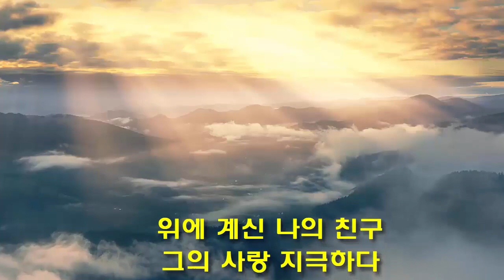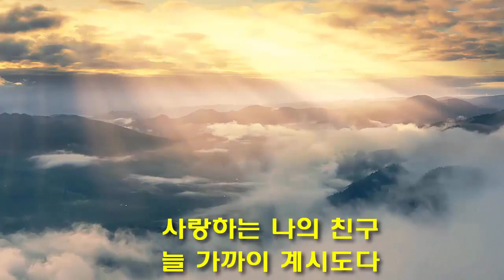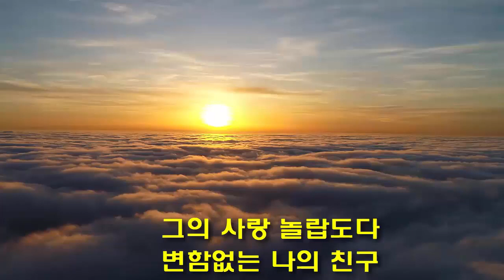(요한복음 59강) 이제부터 너희를 친구라 하노니: 15장 9-16절 (2023.12.10. 말씀사랑교회, 황규영목사)